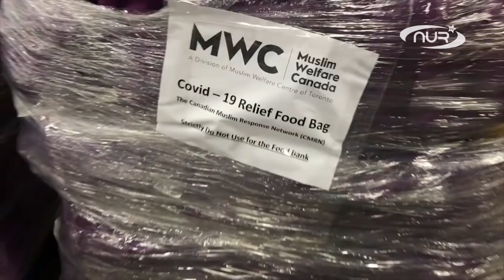Мусульмане плохие? А они спасают канадцев от голода!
Удивительный пример щедрости и заботы о других подают верующие Канады. Местная мусульманская организация создала "Банк еды" для нуждающихся единоверцев и соотечественников. Сейчас на попечении организации более 1000 одиноких стариков и более 150 малообеспеченных семей.